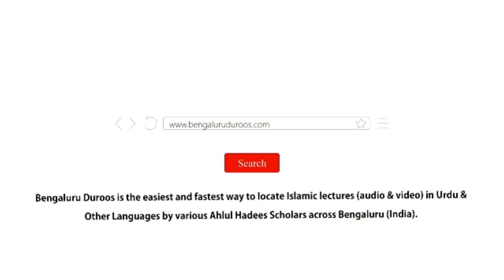Beemaari Mein Shifaa Ki Kiran | Shaykh Tariq Saudagar Madani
Topic: Beemaari Mein Shifaa Ki Kiran

٠٠٠٠٠٠٠٠٠٠٠٠٠٠٠٠٠٠٠٠٠٠٠٠٠٠٠٠٠٠٠٠٠٠٠٠٠٠٠٠